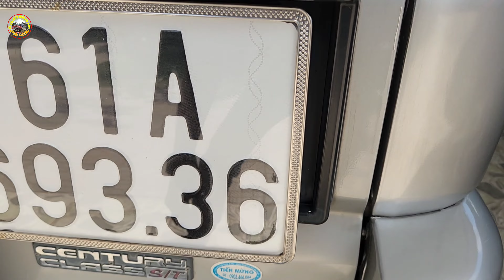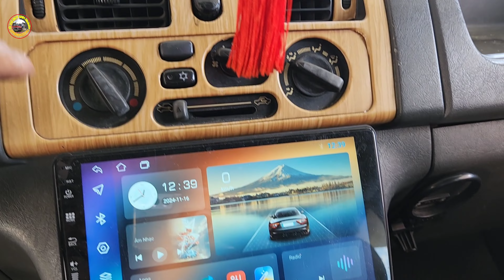ô tô 7 chỗ giá 68 triệu mitsubishi zolie 8 chỗ 0796822220 0798022220